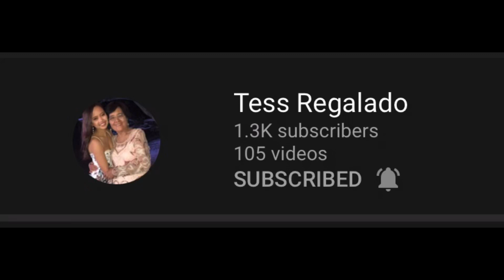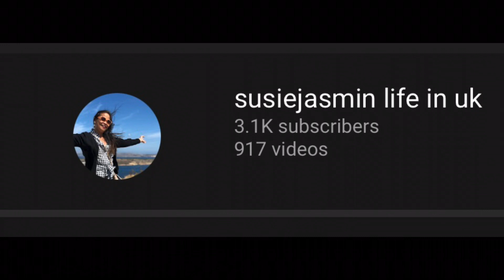Life of poor farmers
Rainy days , Poor farmers at Sta. Lucia Nabua Cam. Sur, there are times of disaster but there are blessings too, Stay positive and resourceful